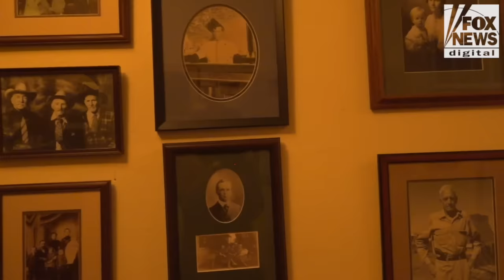Arizona rancher fears cartels overwhelm Border Patrol as a ‘diversionary tactic’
A fifth-generation Arizona rancher whose property lines up against the southern border fears the cartels are flooding certain areas to divert Border Patrol.